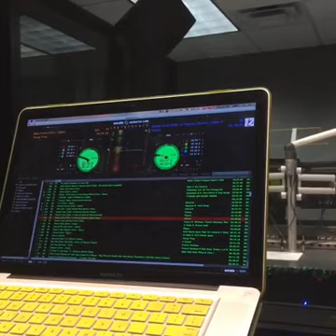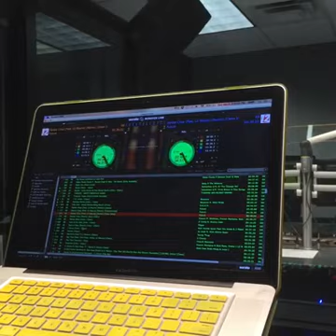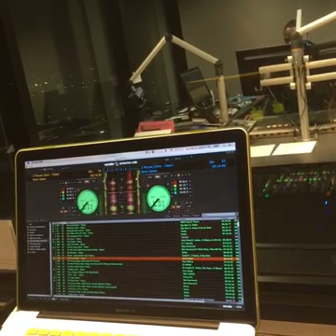QuickMixxRick 979 The Beat Weekend WrapUp Mixx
QuickMixxRick 979 The Beat Weekend WrapUp Mixx. March 6 2016. follow on snap "quickmixxrick" Instagram "@quickmix